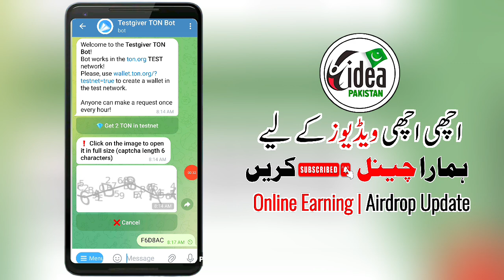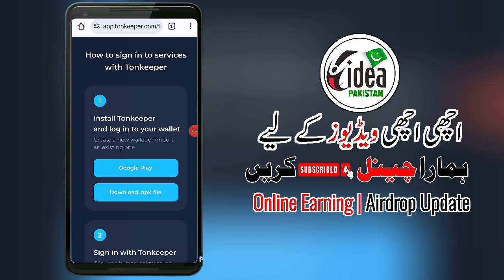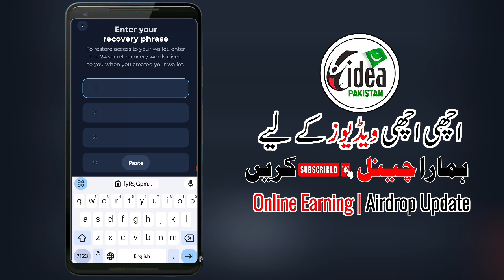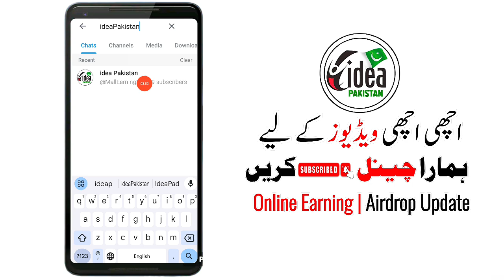Get Free airdrop ton Gas Fees | tonkeeper wallet free ton coin | get free 2 ton daily